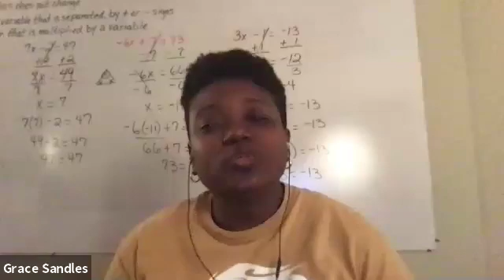Peaks And Valleys week 3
We’ve made Cycle Six of our $15,000 leadership class free so we can help you during these tough economic times.

This class trains six and seven-figure CEOs around the world.  You can now have full access to it at no charge.

Please consider this our gift to you!

Simply register below for instant access.